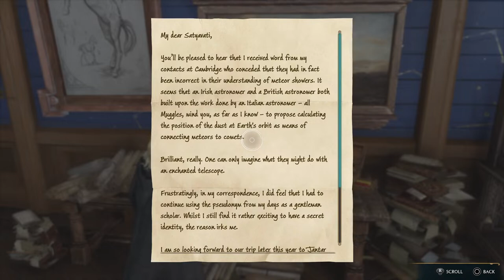Hogwarts Legacy - Play Pt2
Hogwarts Legacy Play Through part Two